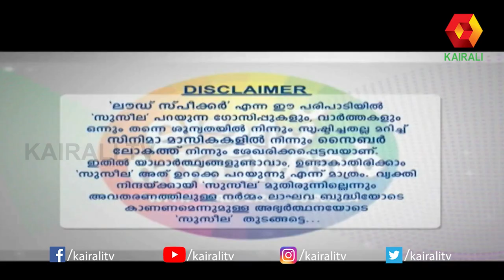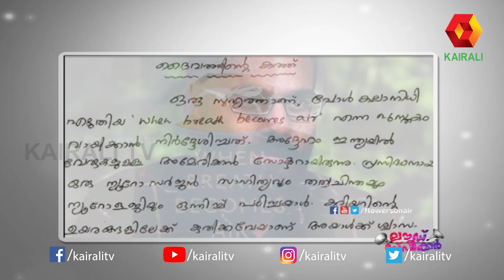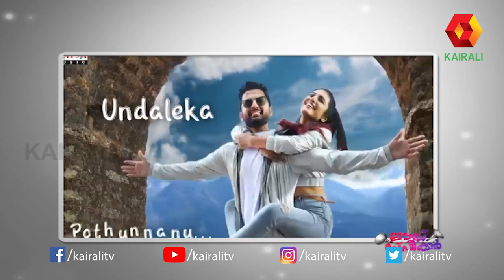ലൗഡ് സ്‌പീക്കർ || Loud Speaker #1112 || Sneha Sreekumar | Reshmi Comedy || Kairali TV